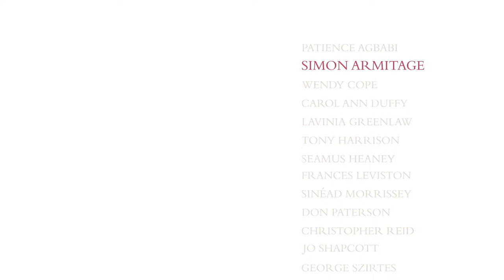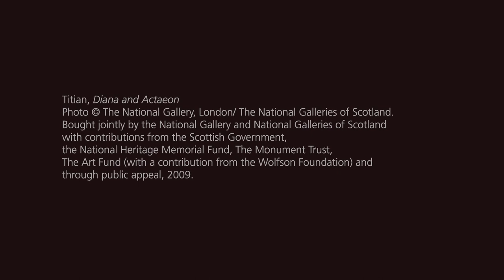Poems Inspired by Titian: Simon Armitage | Metamorphosis: Titian 2012 | The National Gallery, London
Hear Simon Armitage reading from his Titian-inspired poem 'Diana and Actaeon'. Leading contemporary poets have been invited to respond to three of Titian's paintings - 'Diana and Actaeon', 'The Death of Actaeon' and the recently acquired 'Diana and Callisto' - which depict stories from Ovid's epic poem 'Metamorphoses'.

You can also hear Simon talking about the process of writing his poem in our Poets Inspired by Titian playlist.

A multi-faceted experience celebrating British creativity across the arts, 'Metamorphosis: Titian 2012' brings together a group of specially commissioned works responding to the three Titian paintings.

Featuring new work by contemporary artists Chris Ofili, Conrad Shawcross and Mark Wallinger, including sets and costumes for three new ballets at the Royal Opera House. Leading poets including Seamus Heaney, Wendy Cope, and Patience Agbabi have also responded to Ovid's text and Titian's paintings.

Find out more about the exhibition 'Metamorphosis: Titian 2012' on the National Gallery

Explore the life and work of Titian, including a special Titian playlist